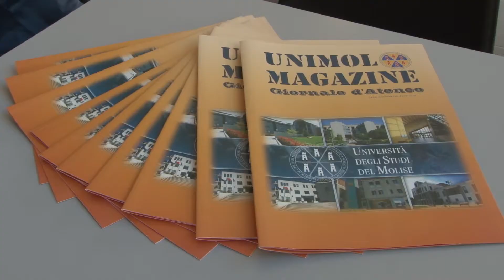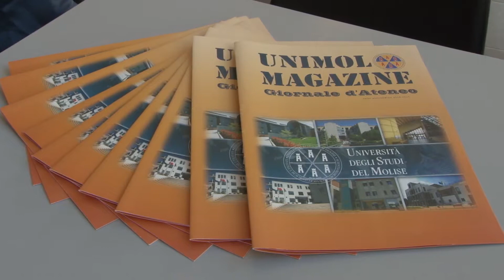Unimol, funziona perchè...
Anche quest’anno i numeri Unimol, in termini di nuove iscrizioni, sono confortanti e testimoniano l’attrattività dell’ateneo molisano. In proposito le impressioni dei protagonisti, docenti e studenti…